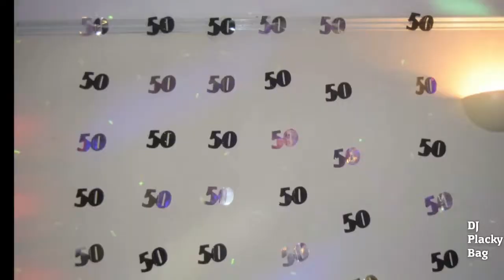Paul at the Primier Club Ashington